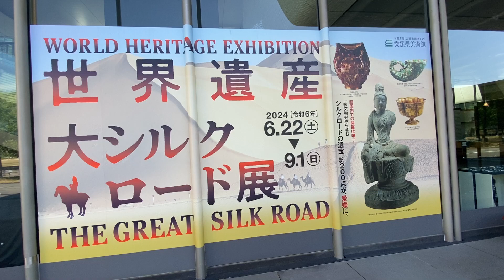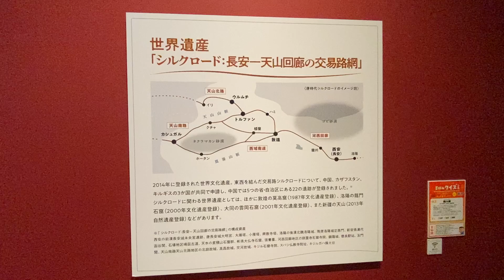大洲市議会議員 中野ひろし #1048 大シルクロード展！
大洲市議会議員 中野ひろし
8/13 大評判の「世界遺産 大シルクロード展」行ってきました
私も22歳当時、トルファン・クチャ・カシュガルなど西域オアシス都市を鉄道・バス・ヒッチハイクで訪ねた経験があります
「火焰山」「ベゼクリク千仏洞」「高昌故城」「キジル千仏洞」などなど懐かしい地名だらけでした！